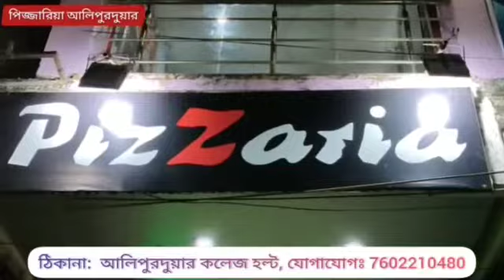মোটর ভ্যাহিকেলস ওনার্স এজেন্ট ইউনিয়ন আলিপুরদুয়ার শাখার ক্রিকেট টুর্নামেন্ট শুরু হল। ২টি সেমিফাইনাল